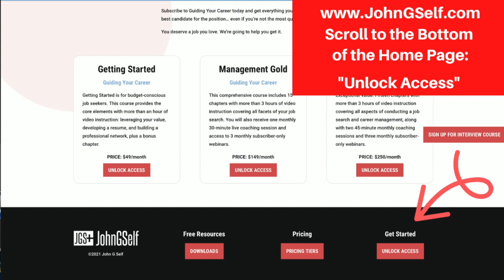Why Job Seekers Crash and Burn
Here are five reasons job applicants crash and burn.

1. Your value brand statement is not focused.  This failing affects your resume and how you approach the interview process.
2. You did not vet your references until it was too late the benefit from their feedback.
3. You are eliminated at the outset because you did not customize your resume with keywords and phrases from the online job summary.  The ATS scanner kicks you out.
4. You stumble in the telephone screening call. Your answers are not focused, and time expires before the recruiter asks their essential questions.
5. You think recruitment is about you.  It is not.  It is about the employer trying to find someone to solve a problem. You do not adjust your approach.